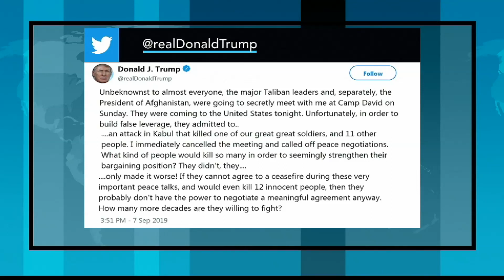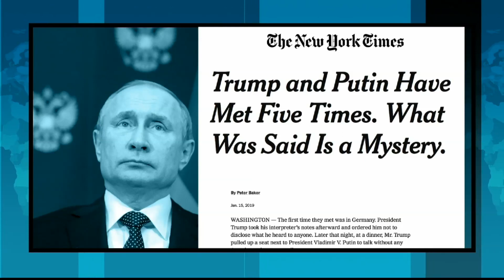CNN: U.S. Extracted Top Spy From Inside Russia In 2017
There’s yet another controversy involving President Trump and Russia.  It involves classified intelligence, a high level spy in Moscow, and lots of questions and concerns about whether or not our President can keep a secret. Richard French speaks with foreign policy expert Michael Szanto to discuss these latest developments.